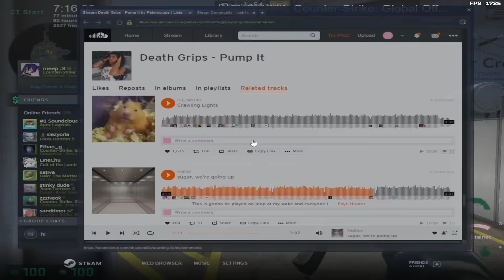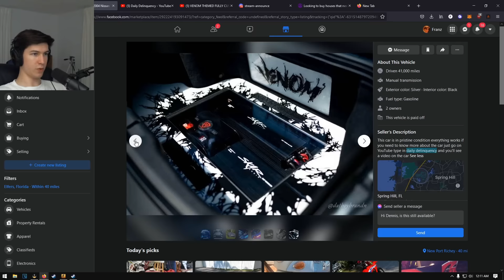bugger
erm... so basically I've been gathering edgebug and jumpbug clips for the past few months and this is the result of that.